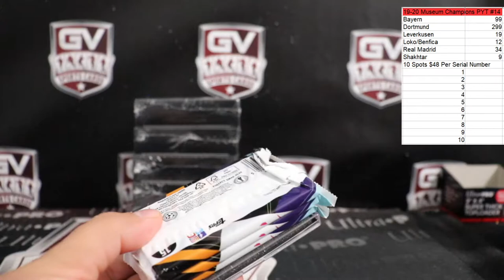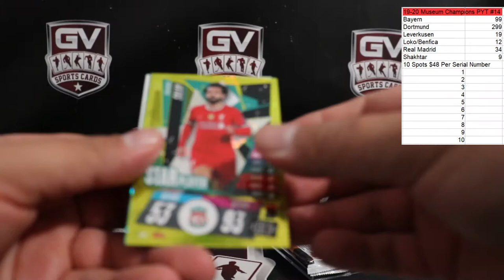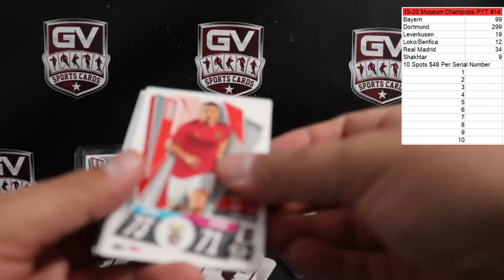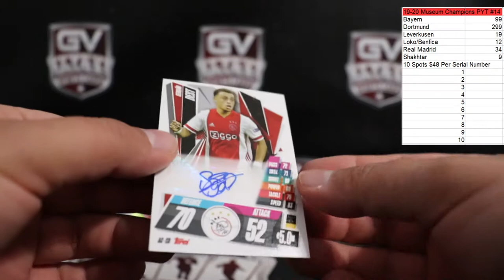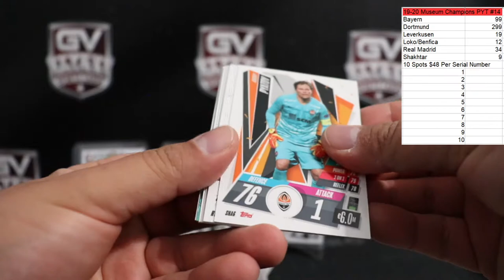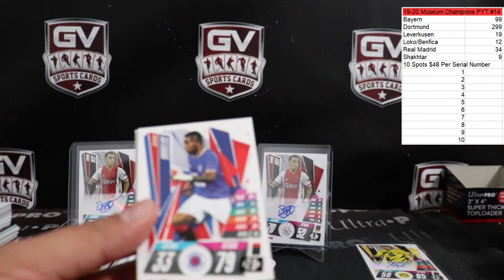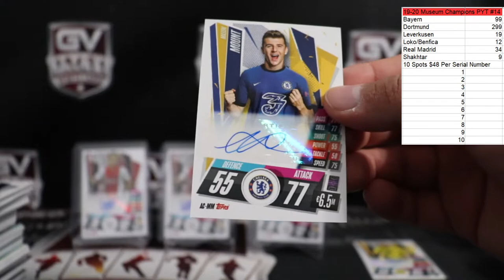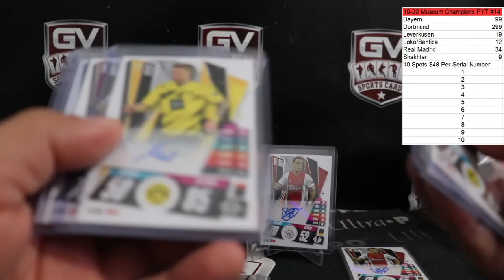2020/21 Topps On-Demand Match Attax Autograph Soccer 6 Box Personal Break